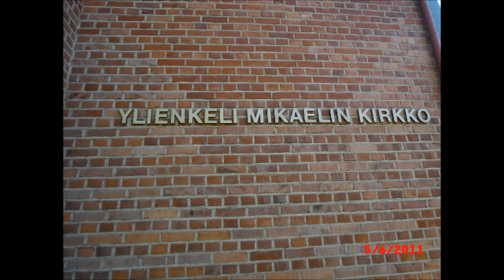Luonto 05 06 11